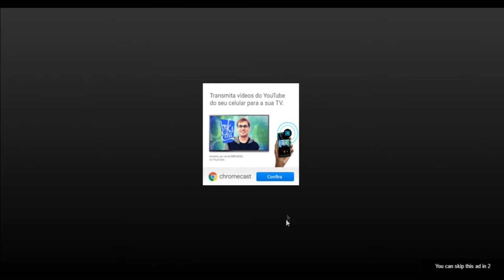Slither-io - Olha o minhocão ai gente.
▬▬▬▬▬▬▬▬▬▬▬ஜ۩۞۩ஜ▬▬▬▬▬▬▬▬▬▬▬▬▬
▓▓▓▒▒▒░░░ LEIA A DESCRIÇÃO DO VÍDEO ░░░▒▒▒▓▓▓
▬▬▬▬▬▬▬▬▬▬▬ஜ۩۞۩ஜ▬▬▬▬▬▬▬▬▬▬▬▬▬
Em do topo ou de mater os tops.